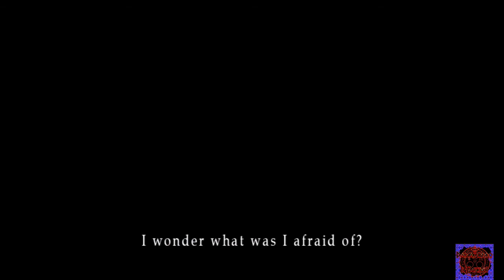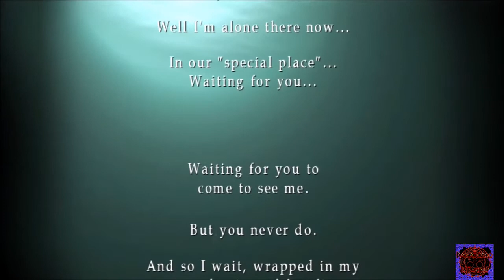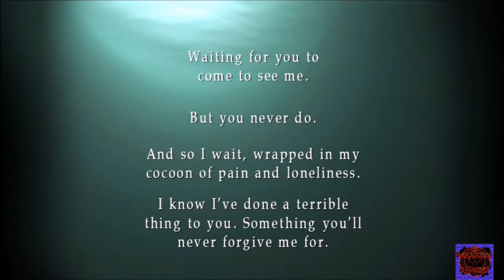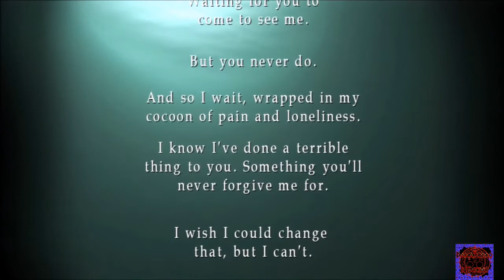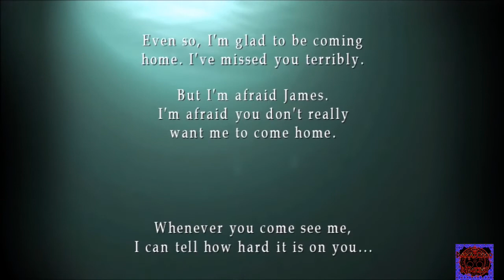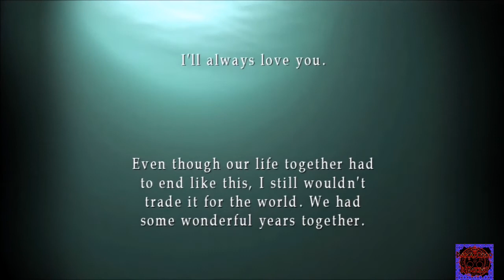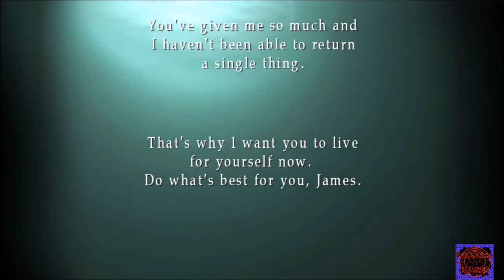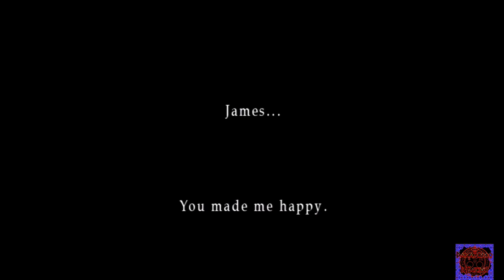😈 SILENT HILL 2 [ITA] | EPISODIO FINALE 😈